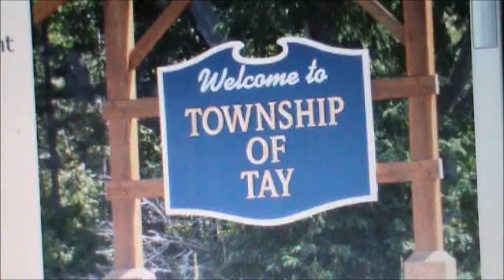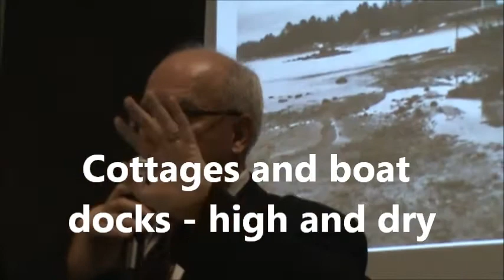1 Victoria Harbour Georgian Bay low water levels Feb 28 2013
Scott Warnock Mayor of Tay Township (Home: .) called a meeting to discuss the low water levels of Georgian Bay Feb 28th, 2013. Mary Muter from the Sierra Club was the special guest with expertise as to how to tackle this international problem...   As you can see there was a full house - People are very concerned -

"TRAVERSE CITY, Mich. - Two of the Great Lakes have hit their lowest water levels ever recorded, the U.S. Army Corps of Engineers said Tuesday, capping more than a decade of below-normal rain and snowfall and higher temperatures that boost evaporation.
Measurements taken last month show Lake Huron and Lake Michigan have reached their lowest ebb since record keeping began in 1918, and the lakes could set additional records over the next few months, the corps said. The lakes were 29 inches below their long-term average and had declined 17 inches since January 2012.
The other Great Lakes — Superior, Erie and Ontario — were also well below average."
'The Great Lakes as a Commons':  In May 2012, Council of Canadians chairperson Maude Barlow spoke in Toronto, Hamilton, Thunder Bay, Kingston, Sarnia, Tiny Township, Owen Sound and London to promote the idea of a Great Lakes Basin Commons. The Sarnia Observer reported at that time, "The survival of the Great Lakes requires a new way of thinking, says Barlow. She is calling for the lakes to be designated as 'Common' to be shared, protected and managed by those living around them. She noted, 'More water is being take out of the lakes every day than is returned by nature and they're suffering from pollution, invasive species, climate change, fracking, mining in the U.S. and other challenges.' Barlow is calling for a new narrative for the region where those living there ask the same questions being asked by the First Nations. That includes asking how the lakes can be protected for the next seven generations, and how they can be shared equitably and responsibly, she said."